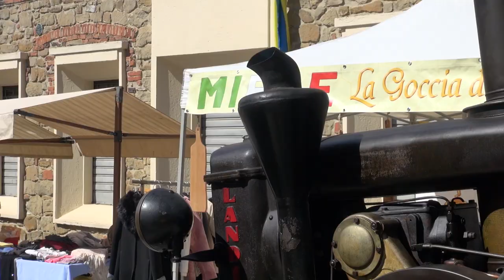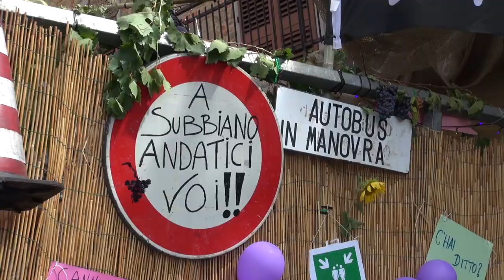Ciggiano scommette sui giovani e porta la Festa dell'Uva del Vino e dell'0lio nel XXI Secolo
Passato, presente e futuro in mix emozionante che a Ciggiano, frazione del comune di Civitella in Val di Chiana, si rinnova ogni anno con la Festa Dell'Uva del Vino e dell'Olio.
Quattro giorni di tradizione culinaria portata avanti dalle donne di Ciggiano, ormai un marchio di fabbrica. Dalla cena con il coniglio fritto al pranzo con l'ocio, sold out entrambi gli appuntamenti.
E poi la camminata, i mercatini solidali e degli artigiani locali e quest'anno anche la rievocazione della battitura, grazie alla disponibilità della famiglia Lorenzini che mette a disposizione i mezzi d'epoca della collezione di Mario Lorenzini, non solo per l'attesissima sfilata della domenica mattina. E ancora l'esibizione di due bande, quella di Ciggiano “Gli Sbandati” e quella di Bettolle (Siena) la Folkloristica Band.
Una festa che ha solide radici, dunque, ma che guarda avanti. Nutrito il gruppo dei giovani della pro-loco che hanno dato una bella mano a tutta l'organizzazione e si sono esibiti anche in due diversi momenti della festa.
L'appuntamento è al 2025 con la certezza di un paese che ogni volta si riscopre comunità nel solco delle più profonde radici contadine, trasportate nel XXI secolo.